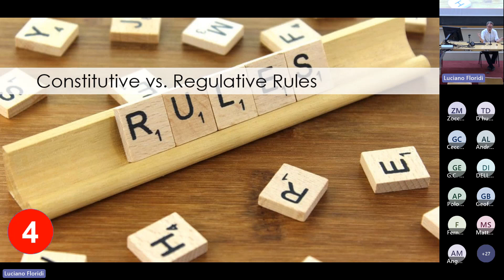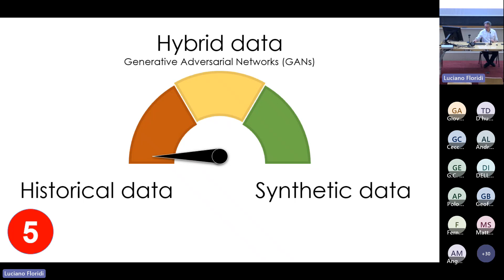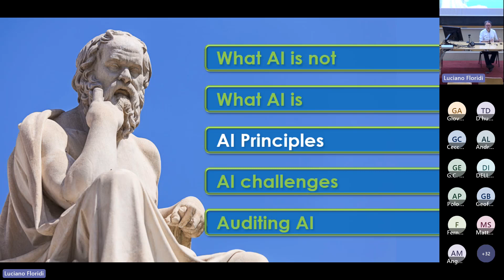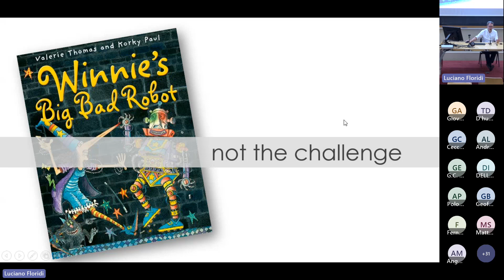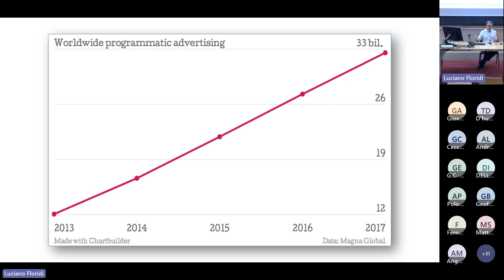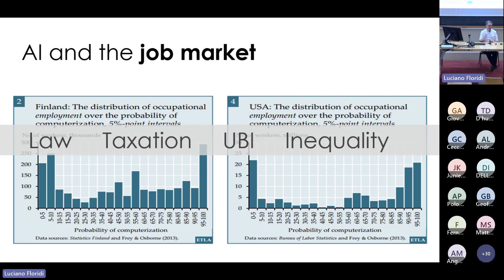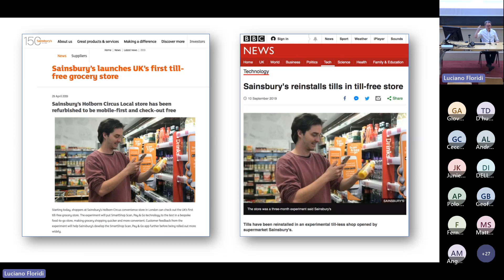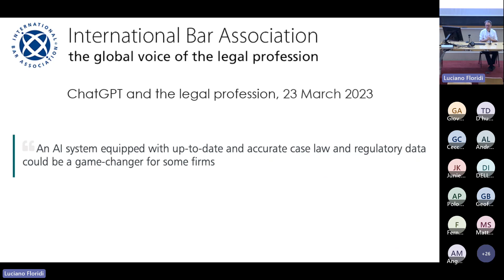Luciano Floridi Digital Philosophy and Ethics Bologna Lectures 2023 12